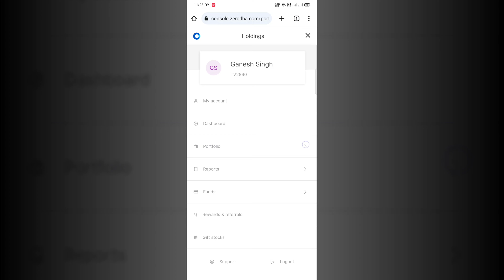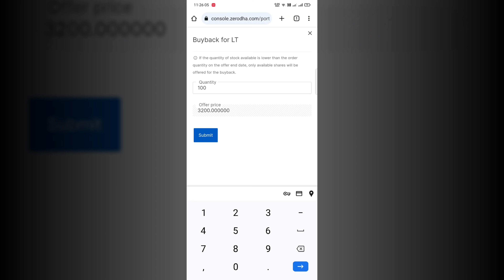How to apply Buyback in Zerodha kite app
How to apply in Buyback from Zerodha